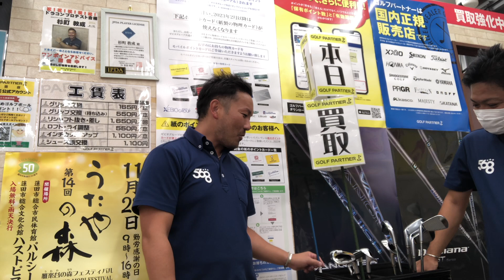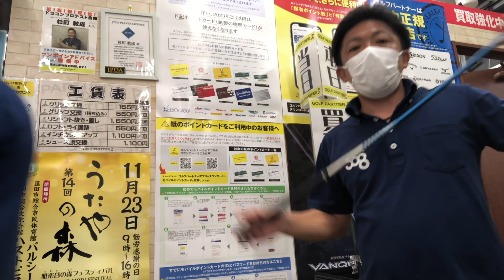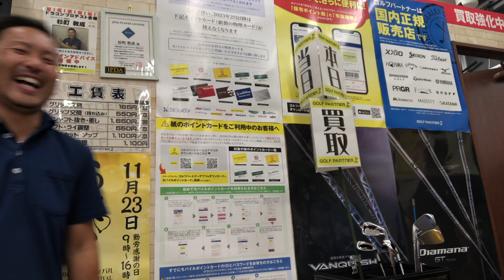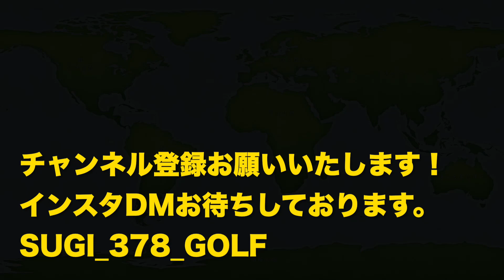ゴルフパートナー蓮田 クラブ買い取り情報！！ 今日はちょっと寂しい一日。。。買い取りも移動も。。。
い取り情報！！ 今日はちょっと寂しい一日。。。買い取りも移動も。。。

SUGI_378_GOLF

sugi_378_golf

大人気ファッションブランド
チャリアンドコー様

越谷花田店
埼玉県越谷市宮前１‐５‐３７